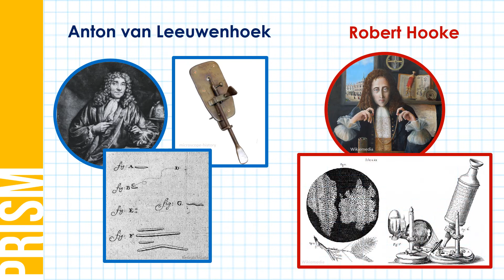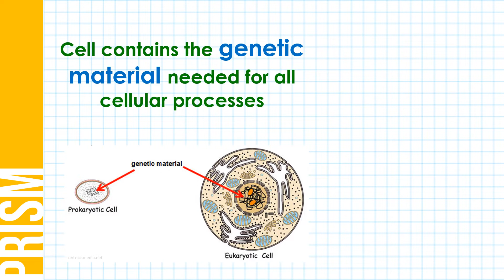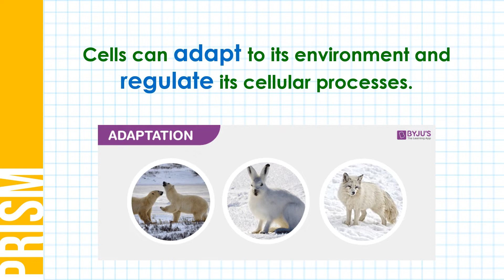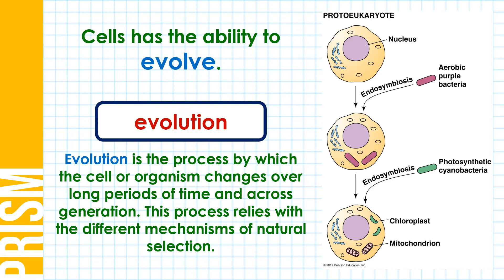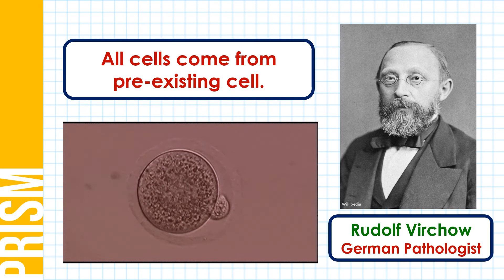Ano ang Cell Theory?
Ang video lesson na ito ay tungkol sa mga katangian ng cells at paano nabuo ang cell theory.